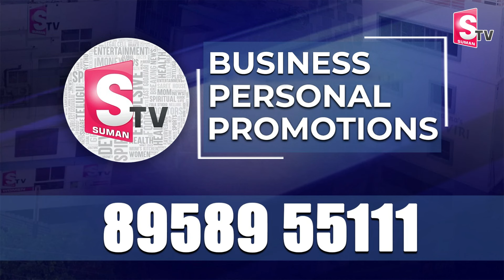ఏపీలో విద్యార్థులకు లోకేష్ శుభవార్త.. | Nara Lokesh Good News to AP Students Certificates issue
Watch►ఏపీలో విద్యార్థులకు  లోకేష్ శుభవార్త.. | Nara Lokesh Good News to AP Students Certificates issue  @sumantvkadapa